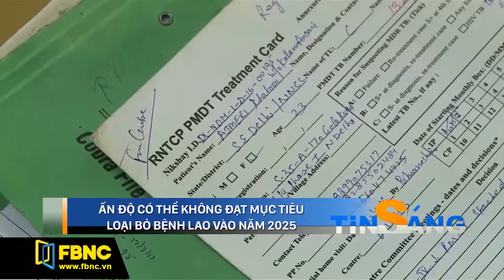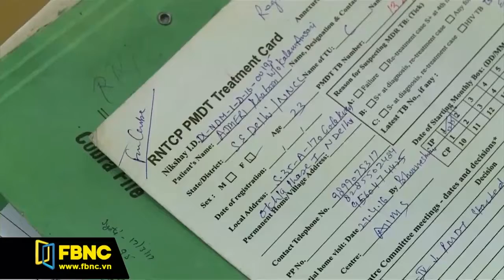FBNC - ẤN ĐỘ CÓ THỂ KHÔNG ĐẠT MỤC TIÊU LOẠI BỎ BỆNH LAO VÀO NĂM 2025